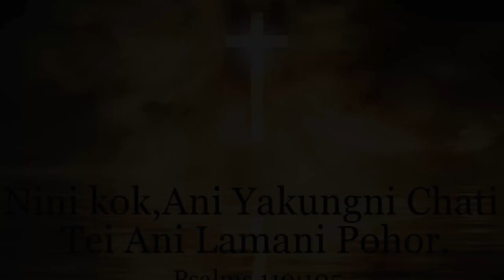Nwng No Ahnu Mwthangnai || Kokborok Gospel Song